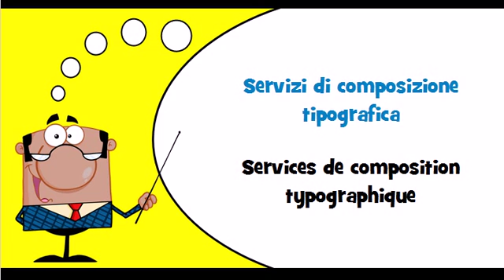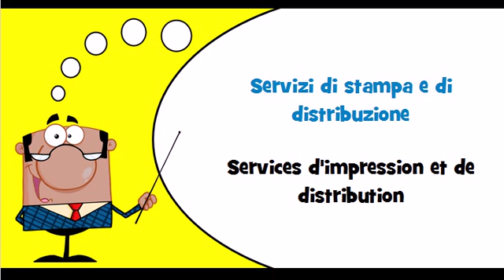Vocabulaire italien Thème = Servizi di stampa